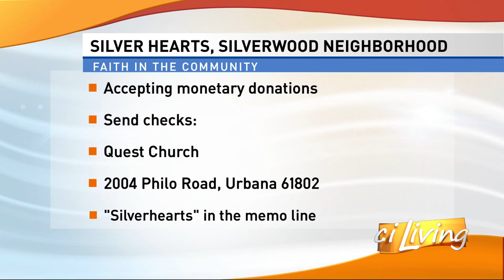ciLiving - Silver Hearts